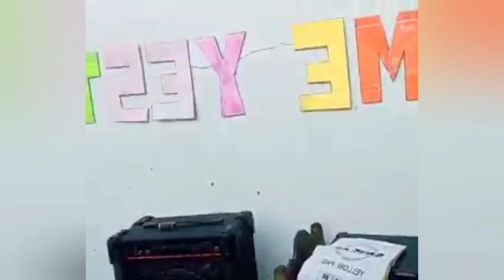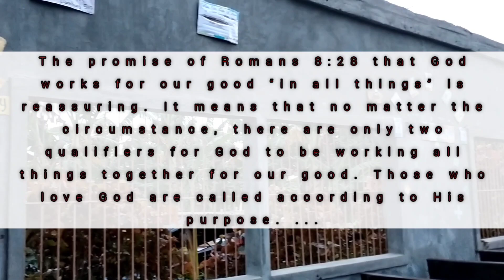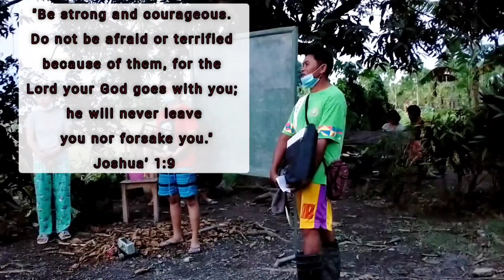ROAD TO ONE HEART GIVING | TALOMO FOURSQUARE GOSPEL CHURCH Philippines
Sa Lahat ng gusto mg extend ng help Nila pwde niyo po ako e message Dito..

Fb Name:
Pangag Casinas

                  Shekinah C.P Official

pwde niyo Rin Ipadala Dito. Time to time e momonitor ko Yung mga mgsend ng cash, Yung kahit kunting tulong lang po Guys ay Malaking Bagay na po Yun sa Kanila Kasi pg Ma ipon Yun , Malaki na Yun.

GCash/CoinsPH

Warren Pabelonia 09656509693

Maraming Maraming Salamat sa Inyo Guys.
God will Bless you, Ug Ang Ginoo Ra Jud mag iGO ug Magbalik ug pilo pilo nga Panalangin sa inyong Tanan..

Ang Tabang Nga inyong mahatag is Dako na kaayo na kahimo an Ani Nga Church...

GOD LOVE'S YOU AND GOD BLESS 💪🏽🤗🙏😇♥️